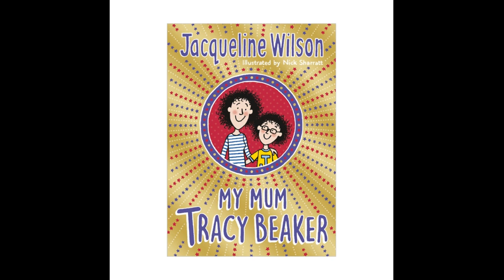my mum Tracy beaker ch8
My Mum Tracy Beaker by Jacqueline Wilson